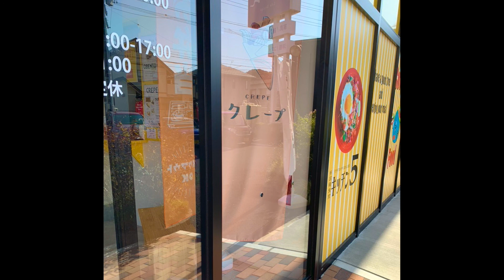クレープ / ほり君 弾き語りLive Audio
音割れちゃってます。すみません。甘くなかった。

クレープ　Musc/Lyrics by ; ほり君